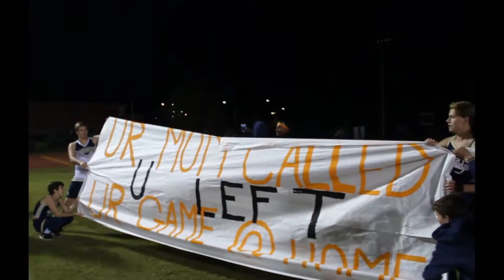POWDER PUFF VLOG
I didn't really talk so TECHNICALLY it's not a vlog but it's like a behind the scenes/game film/ vlog .